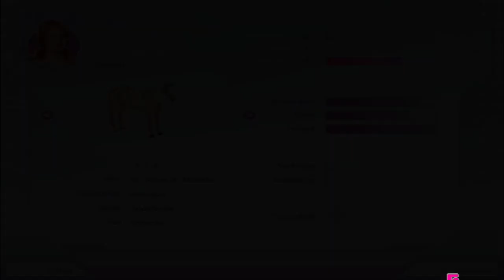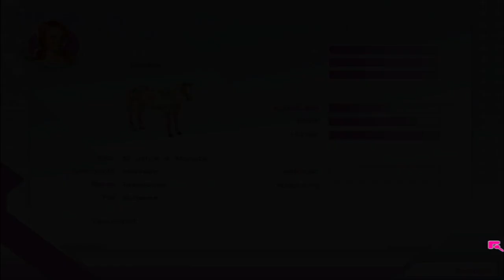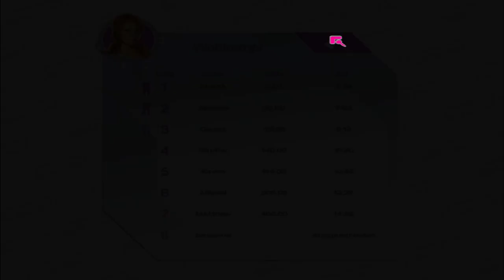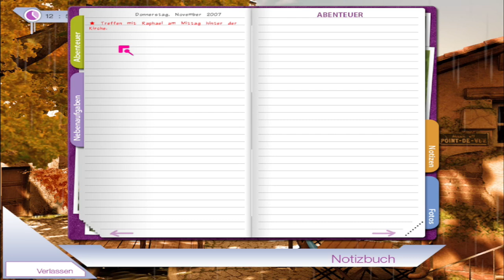Chantal und die Außerirdischen/Let's Play Abenteuer auf dem Reiterhof 6 Kampf um die Ranch Part 8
Es geht mehr Zeit ins Land und Raphael schmiedet offenbar weiter fleißig Pläne, wie wir am Besten beim Bürgermeister einsteigen können. Währenddessen kümmert sich Emma nicht nur weiter um ihre Pferde audem Gestüt sondern nutzt die Zeit im Dorf auch, um sich etwas mehr mit den Bewohnern zu unterhalten. Darunter der Taxifahrer und der Pfarrer. Eine Person hat auch eine etwas bizarre Geschichte zu erzählen: Chantal, das Mädchen, das im Cafe arbeitet. Viel Spaß.